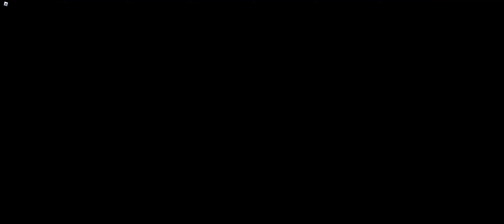Stassicorn20 Plays Flee The Facility In Roblox!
Shes Back!